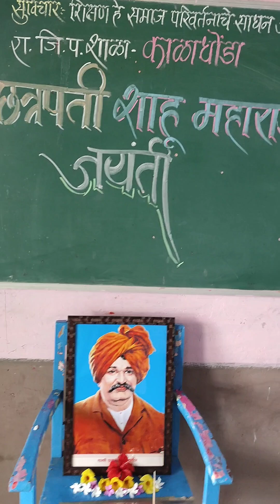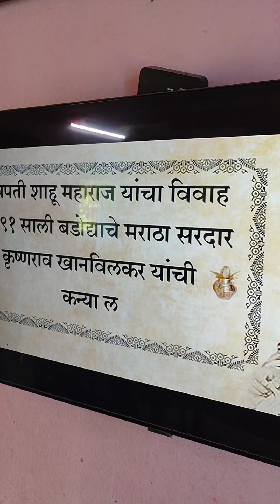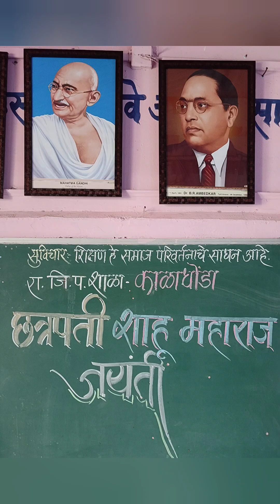छत्रपती राजर्षी शाहू महाराज जयंती निमित्त विनम्र अभिवादन.